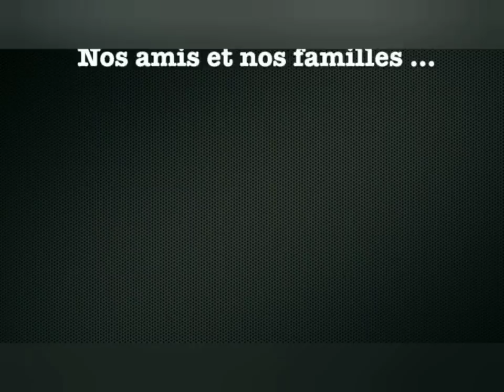Guinée Conakry Part North by Africa Bounce !